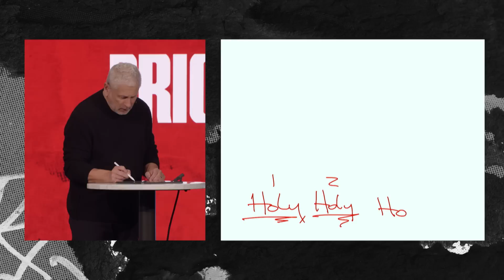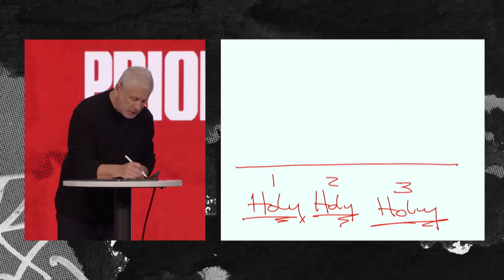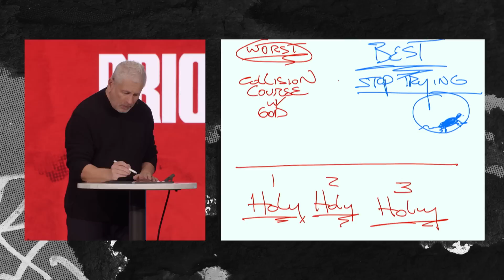The Best and Worst News You’ve Ever Heard - Louie Giglio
Pastor Louie closes out the 'Priorities' talks with an exhortation. He reminds us that, if we keep the Gospel as our first priority, we will stand on it for life, be rushed in the river of grace toward all God has for us, and relay the good news to those who are desperately in need of hope.

VERSES // 1 Corinthians 15:1-11, 2 Corinthians 5:21

DISCUSSION QUESTIONS //

1. Pastor Louie began his talk by mentioning the culture in 1st Century Greece. He said something about how the people of the day valued spirit but not body. Retell this fact and its cultural implications. Can you remember this from history class?
2. How is the first implication both good AND bad news?
3. What does it mean to “stop trying” to be good enough for God? What changes when we go from trying to not trying, our actions? Motives? Beliefs?
4. How is the Gospel something a person “stands on”? What does it typically take for someone to go from seeing the Gospel as something you make a decision about once to being something you “stand on”?
5. How do you answer the question, “How do you know that you are saved?”?
6. What do verses 10+11 mean? What is the purpose of ‘grace’ after getting saved? This may be tricky so be encouraged to wrestle with this together.
7. Why does the Gospel “release you from the grip of religion”?
8. What popular thinking habits do we let go of because of our priorities?
9. Who are the lost people you are praying for? How can you take a step toward sharing with them?
10.Pastor Louie says there are 100 ways to pass on the message of the Gospel. What ways have you “passed on the message” before?